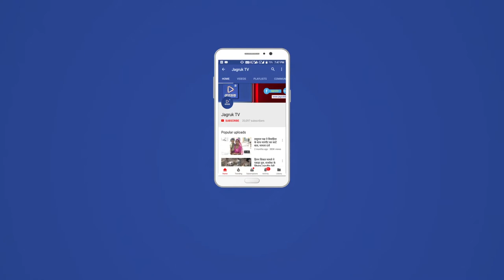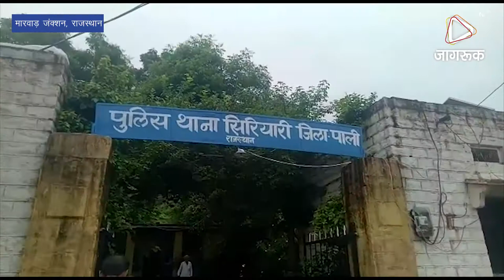JAGRUK TV:मारवाड़ जंक्शन: पुलिस ने पकड़ा 279.200 किलोग्राम डोडा पोस्त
मारवाड़ जंक्शन:-पाली पुलिस अधीक्षक राहुल प्रकाश द्वारा चलाये जा रहे मादक पदार्थो के रोकथाम के लिए चलाए जा रहे अभियान के तहत सिरियारी पुलिस ने कार्यवाही करते हुए 279.200 किलोग्राम अवैध डोडा पोस्त एक कार को भी जप्त किया । मारवाड़ जंक्शन थानाधिकारी सुरेन्द्र कुमार ने बताया कि सिरियारी पुलिस द्वारा सांयकालीन गस्त व लोकल स्पेशल एक्ट,एमवी एक्ट की कार्यवाही के लिए रवाना होकर सिरियारी,वोपारी में सांयकालीन गस्त कर सारण तिराहे पहुंचे । वहाँ नाकाबंदी की जिस पर सिरियारी गांव की ओर से आ रही एक तेज एक्सयू गाड़ी को पुलिस ने रोकने का इशारा किया लेकिन गाड़ी चालक ने नाकाबंदी तोड़कर गाड़ी को सोजत की तरफ भगाया जिस पर पुलिस जाप्ता ने उस गाड़ी का पीछा किया वही आगे भाग रही गाड़ी गड्ढे वाले रास्तो के कारण खराब हो गई जिससे उक्त वाहन चालक ने गाड़ी को वोपारी गांव से दो किमी आगे सोजत की तरफ छोड़ कर दो व्यक्ति अंधेरे का फायदा उठा कर भाग गए । जिनका पुलिस ने पीछा किया लेकिन सफलता हाथ नही लगी वही जिले भर में नाकबंदी करवाई गई । यहां सिरियारी थानाधिकारी रामनिवास के स्पेशल टीम में बाहर होने के कारण मारवाड़ जंक्शन थानाधिकारी सुरेन्द्र कुमार ने मौके पर पहुंचे एंव आरोपियों द्वारा छोड़ी गई गाड़ी की तलासी ली जिसमे 17 कटटो में अवैध डोडा पोस्त कुल वजन 279.200 जप्त कर घटना में प्रयुक्त वाहन को जप्त किया ।इस पूरी कार्यवाही में सिरियारी में कार्यरत हेडकानिस्टेबल मलाराम का विशेष योगदान रहा ।